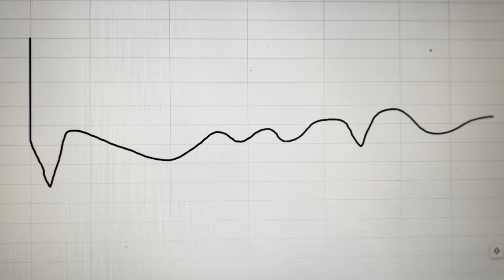1st NOV 23 Tomorrow's Market Predictions for Bank Nifty & Nifty 50: Expert Analysis and Insights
Join Shanky's Trading for expert insights and strategies in live trading with ShankysTrading. Explore the world of intraday trading and make quick investment decisions with Intraday. Stay updated on Bank Nifty movements and opportunities in the stock market with BankNifty. Discover effective strategies and tricks for navigating option expirations with ExpiryTricks.

J𝐨𝐢𝐧 Shanky's Trading 𝐦𝐞𝐦𝐛𝐞𝐫𝐬𝐡𝐢𝐩 𝐟𝐫𝐨𝐦 𝐰𝐞𝐛𝐬𝐢𝐭𝐞 Monthly 699/- 🔥Quarterly 1999/-🔥 And With Yearly Subscription 6999/- (Bulb Indicator Free)💡

In this video, we are going to show you a very easy and profitable way to trade in the Bank Nifty on 28th April 2023. By following our simple steps, you can easily make 30 points daily in the stock market. This is an excellent opportunity for all beginners and experts. Please note that past performance is not indicative of future results. Trading in the stock market carries risks, and individual results may vary. We are not responsible for any losses incurred.